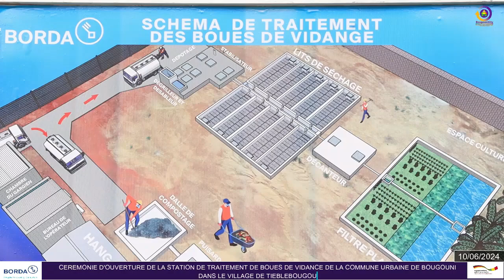BOUGOUNI : CEREMONIE D’INAUGURATION D'UNE STATION DE TRAITEMENT DES BOUES DE VIDANGE PAR ONG BORDA.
faite le 10 juin 2024 à Bougouni Tièblébougou.